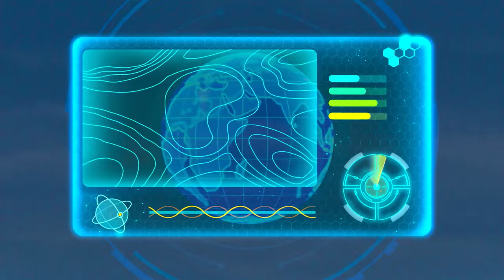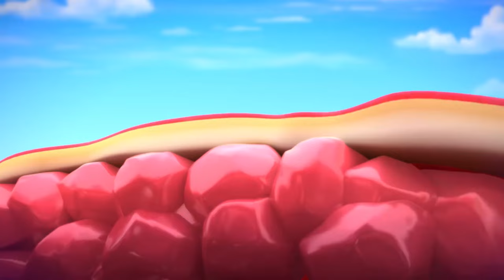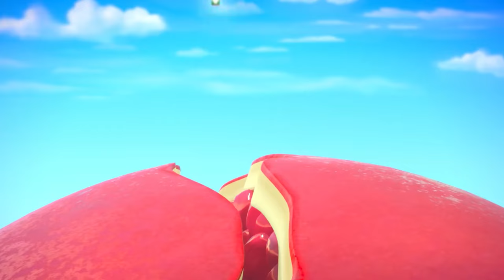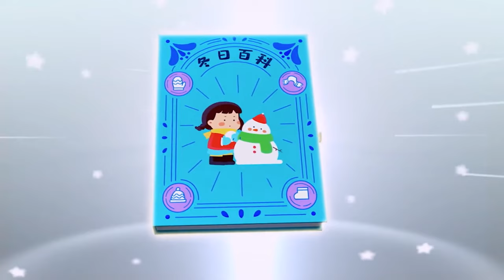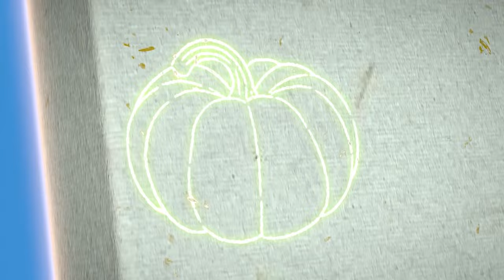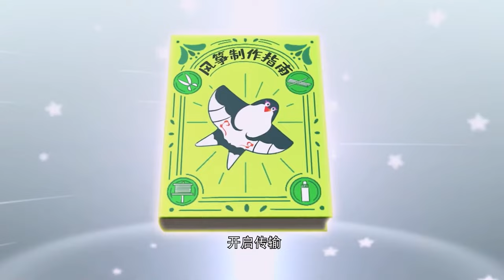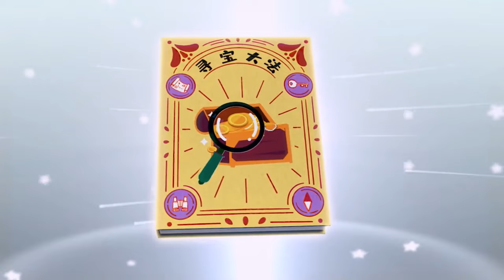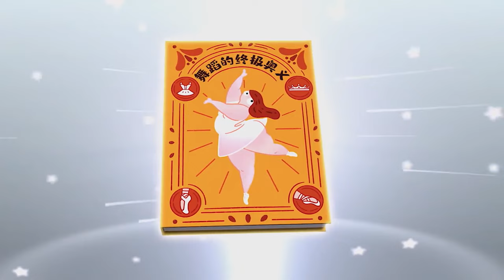Super Heros 1-10